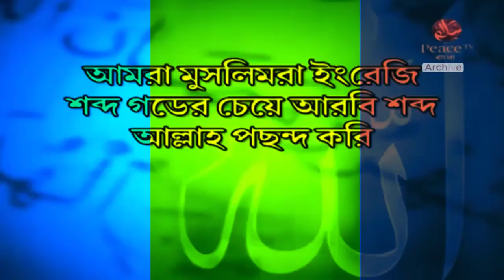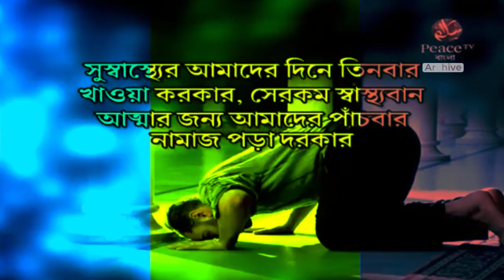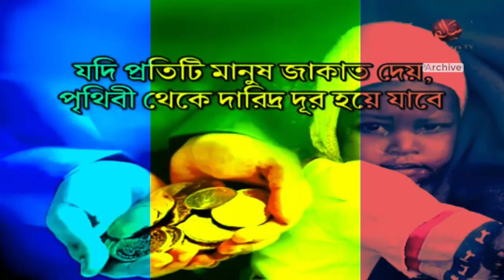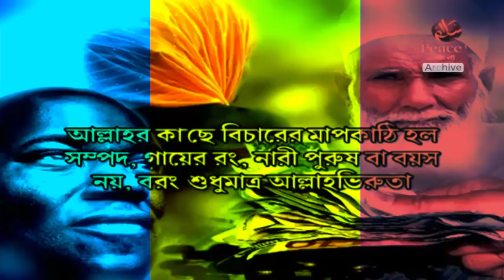সৃষ্ঠিকর্তার ৯৯টি নাম || সেরা নাম কোনটি? জাকির নায়েক বাংলা লেকচার || Dr Zakir Naik Bangla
zakir naik
সৃষ্ঠিকর্তার ৯৯টি নাম
সেরা নাম কোনটি?
peacetvarchive
bangla
peace tv